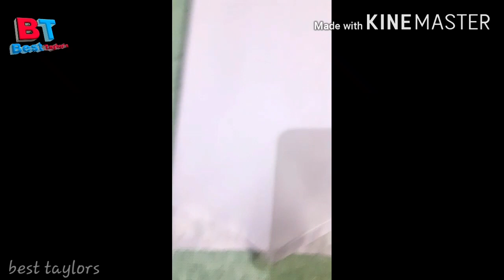New kurta design 2020 / How to make designer kurta/ side cross cut kurta design/DIY \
thanxxxxx you---